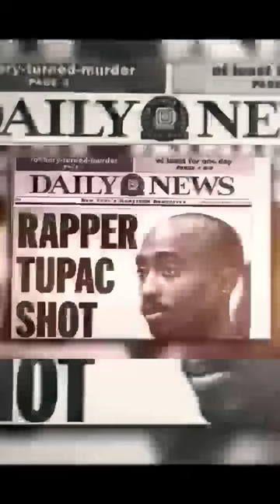From friends to foes | 2Pac's Beef with Stretch explained - Part 1